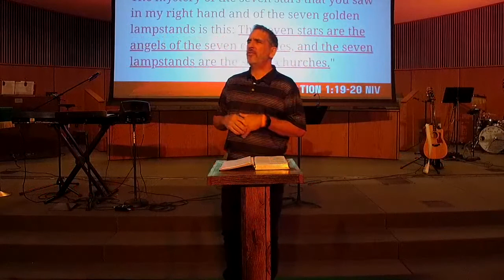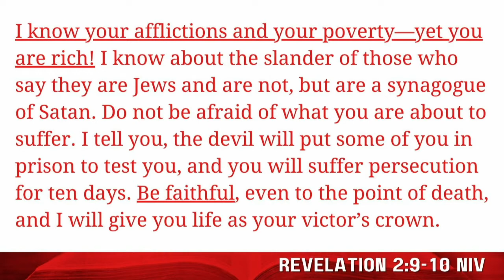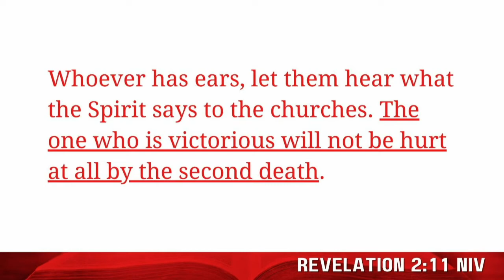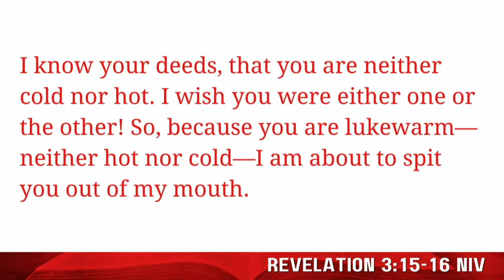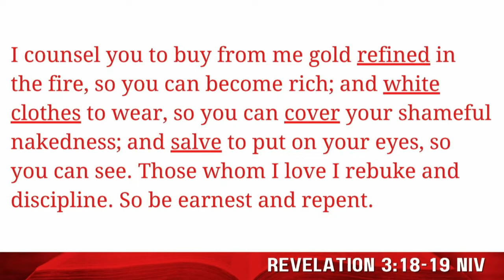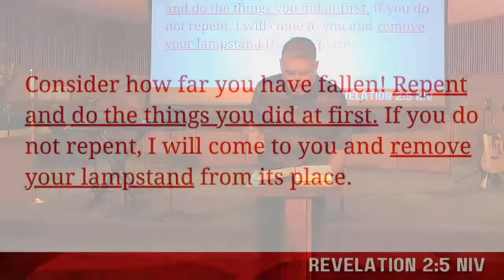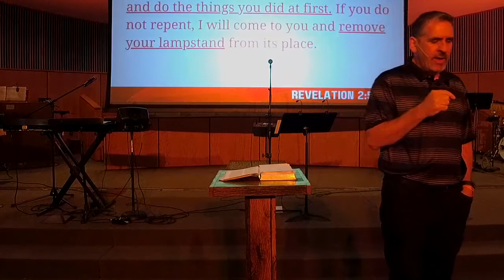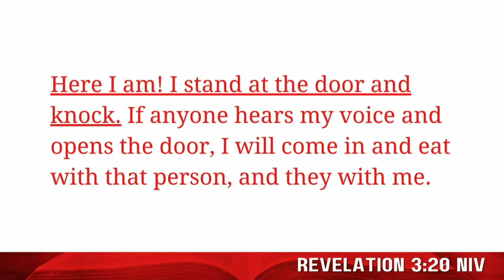The Good, The Bad & The Ugly